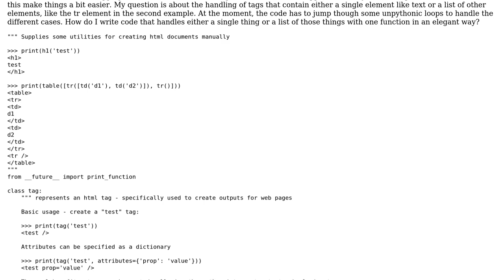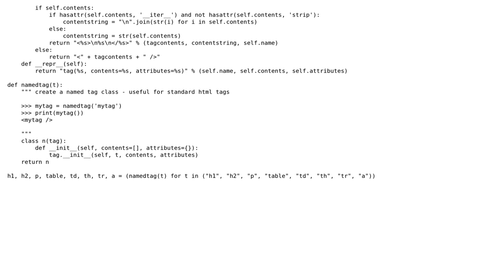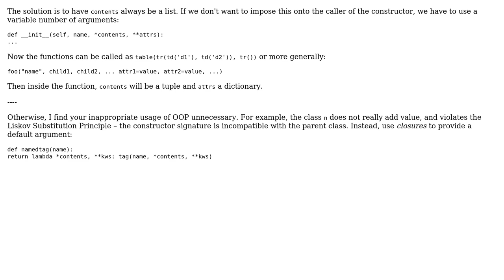Code Review: Handling objects and arrays simply in this tagging library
With thanks & praise to God, and with thanks to the many people who have made this project possible! You are responsible for your own actions.